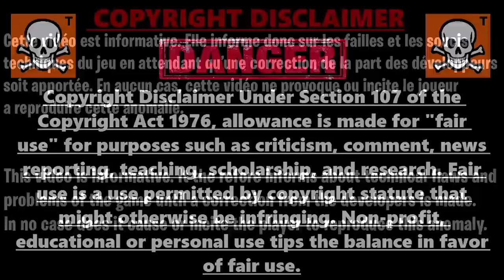GLITCH XP ILLIMITÉ SANS RIEN FAIRE FORTNITE CHAPITRE 3, GAGNER 1 000 000 XP PAR MINUTE SUR FORTNITE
▬▬▬▬▬▬▬ • BIENVENUE 😍 • ▬▬▬▬▬▬▬

▬▬▬▬▬▬▬ • PARTENAIRES 💪 • ▬▬▬▬▬▬▬

👉StealthGamer:
"SOISCOOLMEC"
"STRIKESOISCOOL"

TikTok "SoisCoolMecYTB"
👻Snapchat "soiscoolmec"

.▬▬▬▬▬▬▬ • TOP DON 💰 • ▬▬▬▬▬▬▬

▬▬▬▬▬▬▬ • MUSIQUE OUTRO 🎵 • ▬▬▬▬▬▬▬